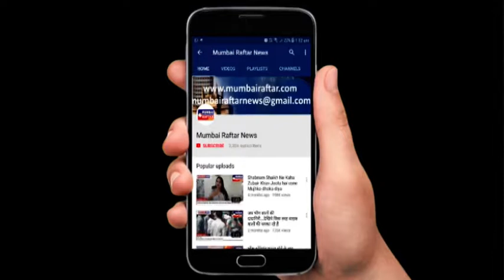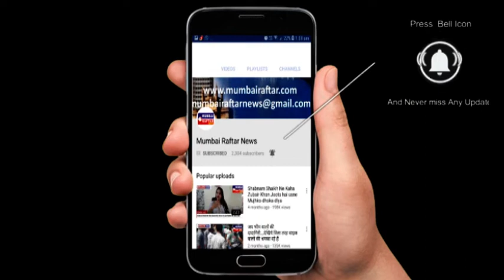POSTER LAUNCH OF HINDI MOVIE KUTTE KI DUM